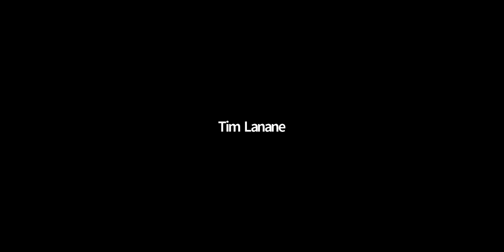Virtual Town Hall - Muncie-Delaware County Indiana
Discussion with legislators, State Senator Tim Lanane and State Representative Sue Errington about the current legislation at the Indiana General Assembly.